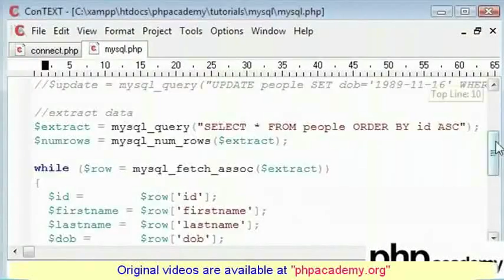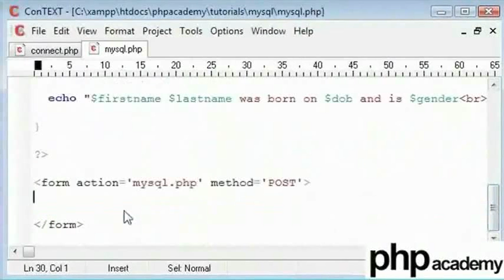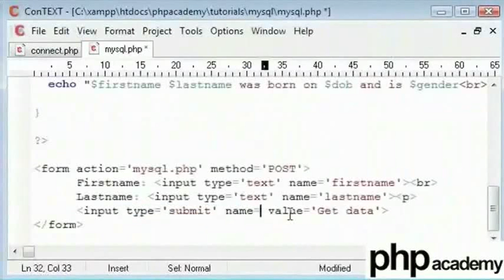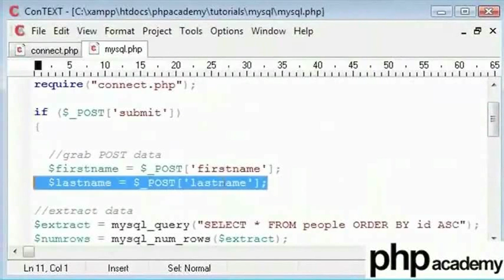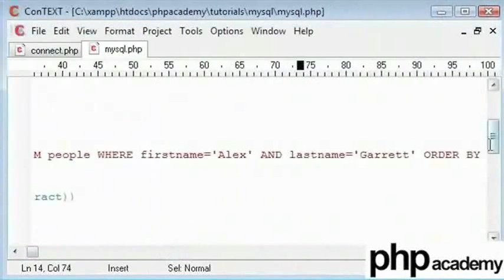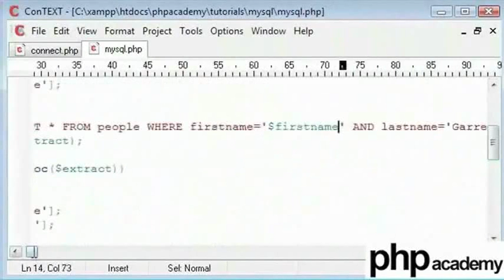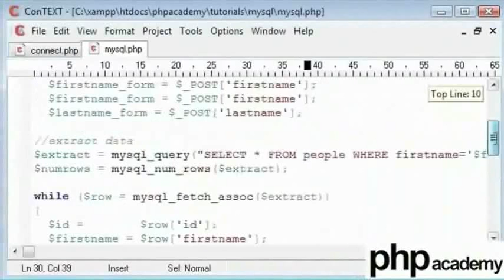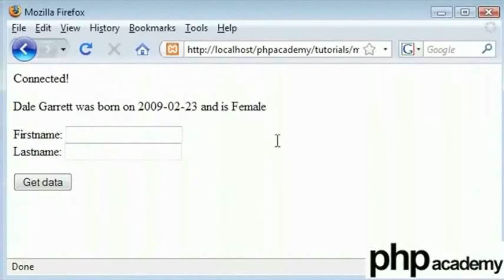MySQL Part 6 - Marathi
MySQL (भाग 6)
  डेटाबेस मधून डेटा  HTML फॉर्म च्या मदतीने प्राप्त करणे.
  असा फॉर्म तयार करा, जेथे वापरकर्ता आपले नाव निर्देशीत करू शकतो आणि डेटाबेसमधून योग्य मूल्य निवडा.